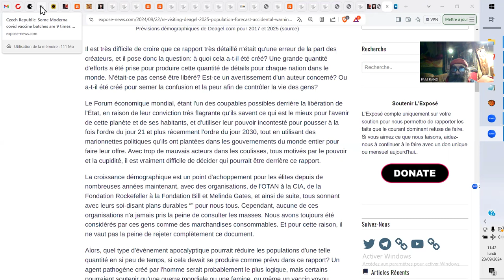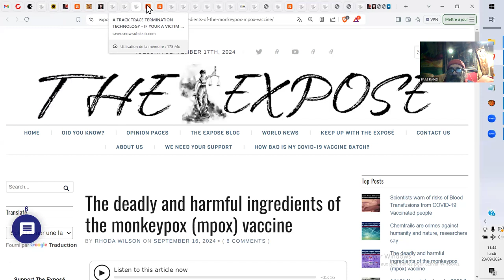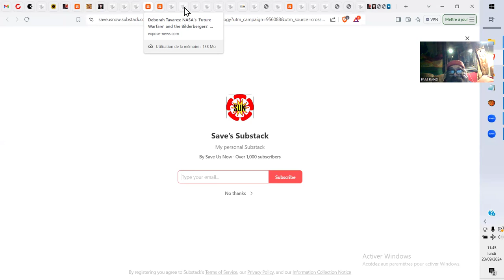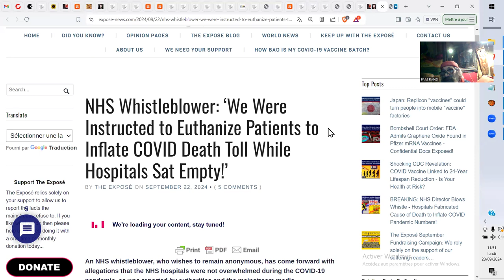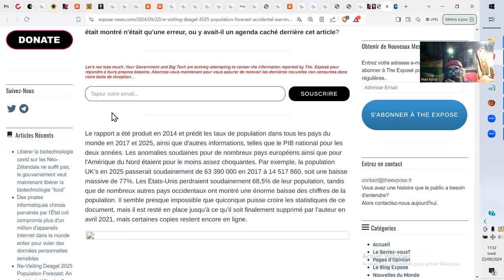Annonce pour ''ACTU SANITAIRE PIKANTE & GLOBALE 23.09.2024''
Pourquoi les grands conteneurs livrés à des bases militaires en Irlande sont-ils entourés de secret et gardés sous haute garde?

Les armes à énergie dirigée sont-elles utilisées sur les populations civiles pour manipuler les pensées et le comportement des personnes?

Solution De Tabac/Nicotine Améliore Nano et Activité De Microrobot Quand Mélangé Avec Microelectronics Dans L'Enbrel De Pfizer Mais Interfère Avec L'Intégrité Des Antennes Nanos Dans Le Développement De Microchip